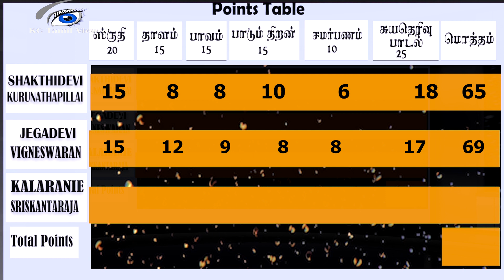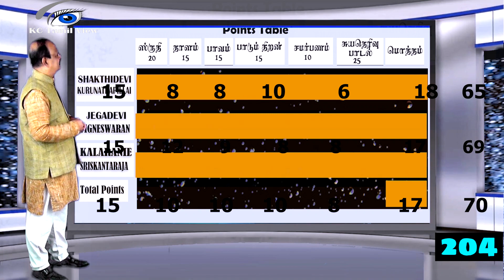'' இசைப்பிரவாகம்'' Under 12 final Part 3 Arjuna Shankar